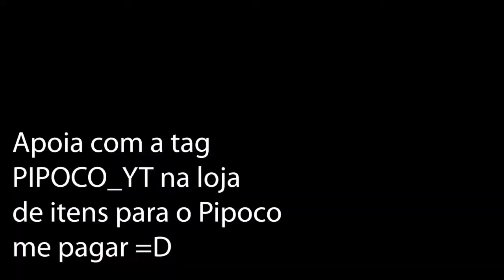COMO FAZER O DESAFIO SIRVA UM JANTAR CHIQUE NO ENCONTRO DO PEIXOTO | DESAFIOS SEMANA 11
Compre algo na loja usando a tag PIPOCO_YT
Salve salve pessoal, vídeo do desafio sirva um jantar chique no encontro do peixoto em qualquer restaurante.
Use a tag PIPOCO_YT e ajude o Pipoco comprando algo na loja
Já conhece os outros jogos da EPIC GAMES? use a tag PIPOCO_YT para comprar outros jogos.Obrigado a todos!!!